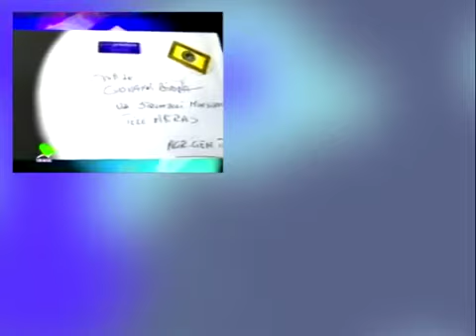Giovanni Bivona - #9 - Una donna, due uomini!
Giovanni Bivona, il noto barbiere di via Dante ad Agrigento divenuto famoso nelle TV locali per la sua dirompente semplicità. Pieno di bontà d’animo, parlava alla gente comune nel linguaggio della gente comune, riusciva a vedere oltre gli stereotipi e regalava a chi lo incontrava la sua grande simpatia. Nei primi anni 2000 fu protagonista del programma televisivo "Caro Giovanni - Lettere a Giovanni Bivona, maestro di vita" in onda su Teleacras, in cui dispensava consigli ai telespettatori rispondendo direttamente alle loro lettere.